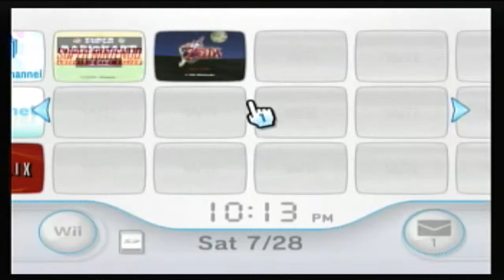Mario Kart Wii - 100cc - Mushroom Cup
Viewer's Choice first mentioned in this game.